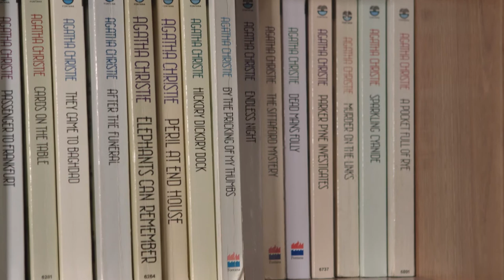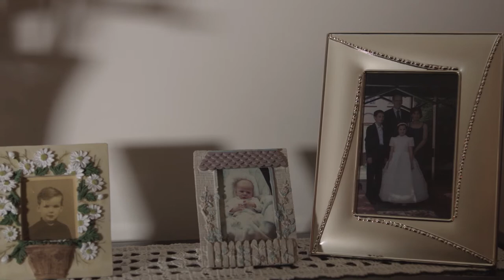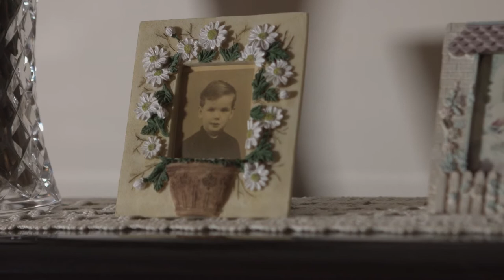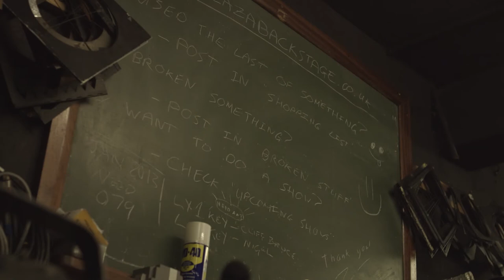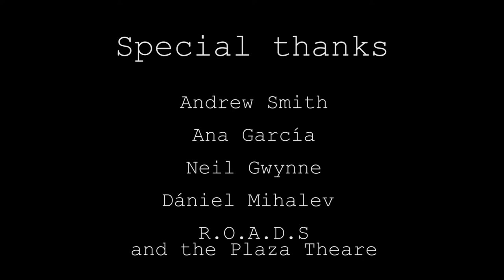"Andrew" - A3 Documantary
This is a portraits Documentary created for a unit at university.

We follow tales from Andrew, who talks about issues of work, age, nationality and the midlife, as he prepares to launch a belated career into the acting industry.

Produced by Herbie Curran
Directed by Noah Lundie
Cinematography by Lewis Pashley
Camera op - Sarah Selvamohan
Edited by Alex Bustamante
Sound by Appu Sathan

Andrew Smith
Ana Garcia
Neil Gwynne
Daniel Mihalev
RAODS & The Plaza Theatre

"PEACE"
Written and performed by Daniel Mihalev
Produced by Daniel Mihalev